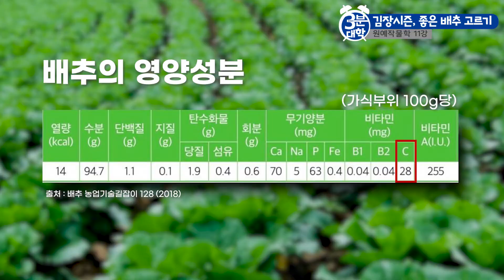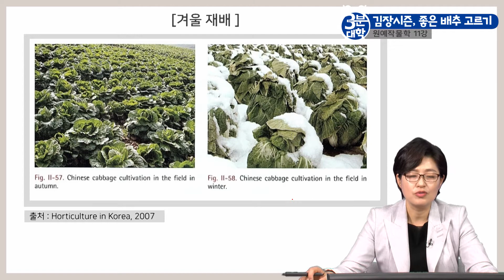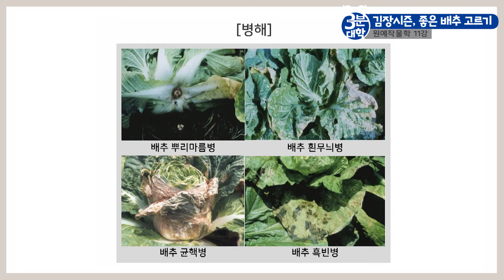[3분대학] 김장시즌! 배추, 무 잘 고르는 방법 @방송대 정보+ 배추절임 | 김장배추 | 김치 | 겉절이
대학강의를 재미있게 풀어보는
3분대학 매주 화, 금요일 업로드 됩니다.!!

👉 강의전체보기
원예작물학